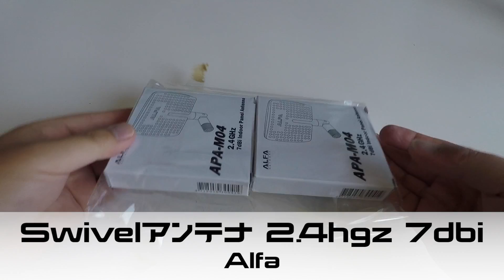Alfa Swivelアンテナ 2.4hgz 7dbi 00Unboxing(開封の儀)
商品リンク
・内容
開封のみ！説明なしですm(_ _)m
テストは別途実施予定